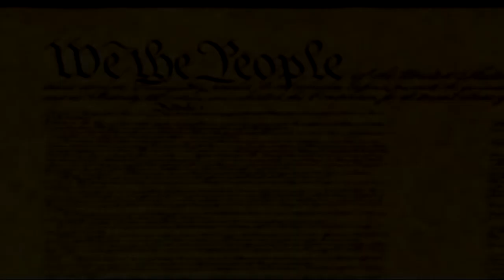Why did they attack us?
One word. Blowback!